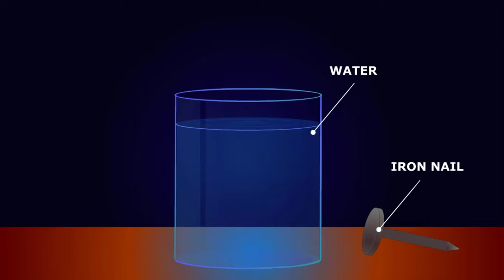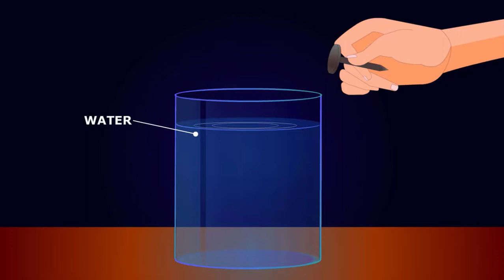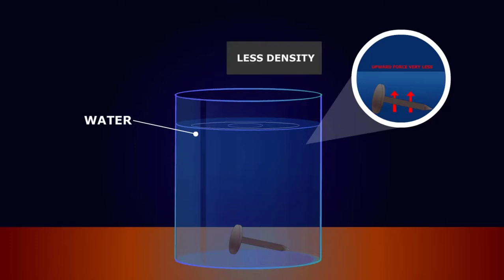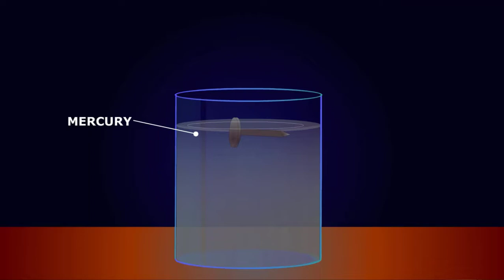Why Does an Iron Nail Float On Mercury & Sink In Water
Virtua Technologies
Free Cool Apps & Games:
Why iron float on mercury
why does iron nail floating on water
why iron nail sink in water